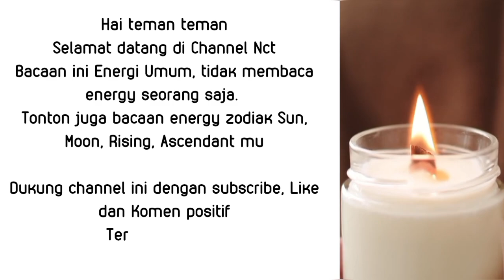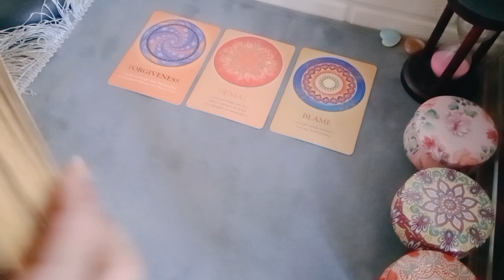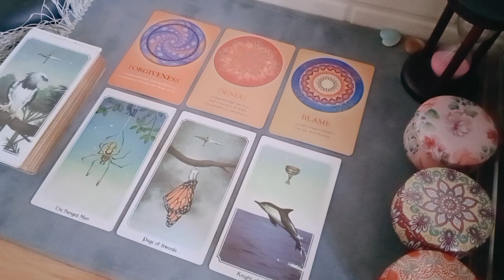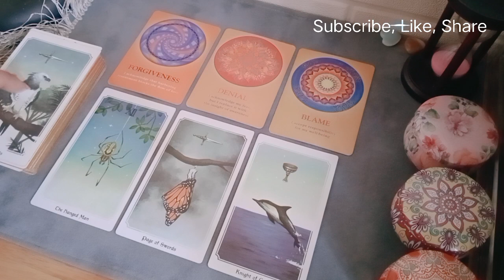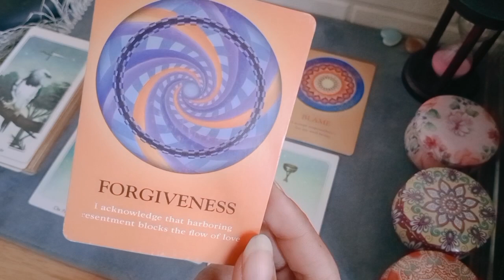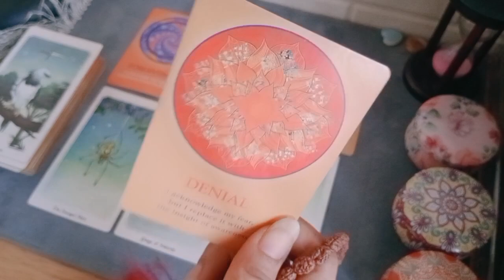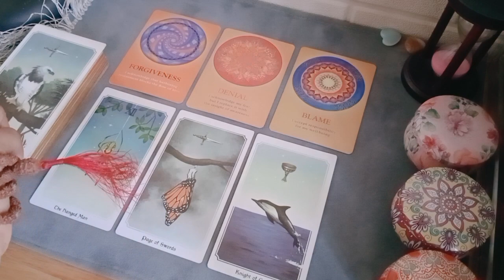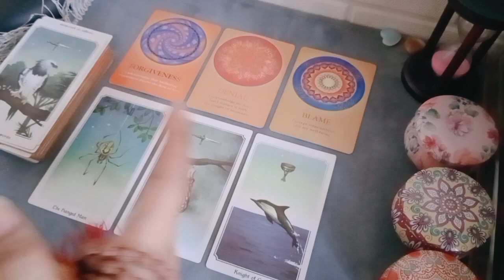Keinginan Semesta Pada Leo 🪄 Jujurlah pada diri sendiri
1. astrosage (vedic india)
2. cafeastrology (western)

💎Bersifat general/umum

List PR
Level 1 : 250k ( Single, Hasil Vidio Proses Max 3 hari )
Level 2 : 350k ( Couple, Hasil Vidio Proses Max 3 hari )
Level 3 : 500k ( Call/Vidio Call/Voice Note 30 Menit ) *Flexible